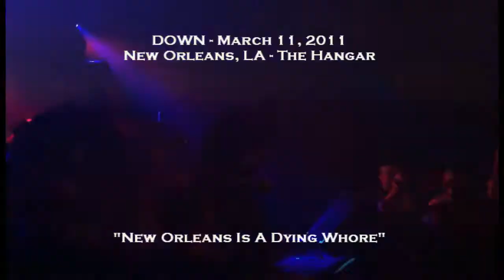DOWN - "New Orleans Is A Dying Whore" - March 11, 2011 - New Orleans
Audio and video by Adam Lancaster